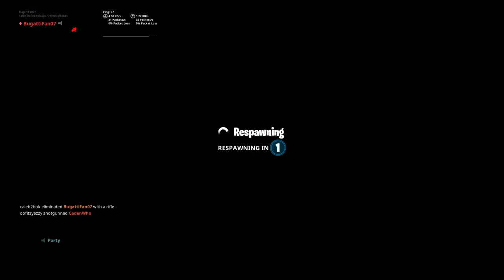CLAPPING 7 YEAR OLDS IN PLAYGROUND WITH OOHFATZY (MUST WATCH)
sorry for the long video..